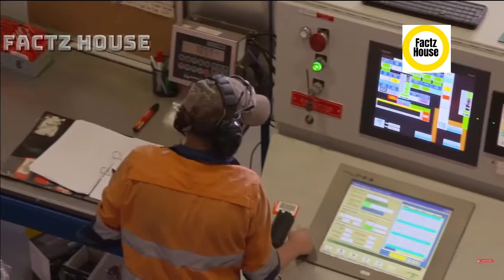ప్రత్తి ని ఇలా సాగు చేసే పద్దతి 99% ఎవరికీ తెలీదు | Cotton cultivation facts in telugu | alk facts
Hello, friends in this video your queries will for factz house channel is interesting facts in Telugu and also I know you are also looking for Telugu facts which you will be satisfied  by watching interesting facts
Friends minute stuff is also one of the best unknown facts channel in Telugu In our daily life we need some entertainment right in the same way everyone wants to know the unknown facts in Telugu somebody will see amazing facts in Telugu Do you know facts play the major role for every life you can learn so many things from Telugu interesting facts.

Right now ALK facts channel is one of the interesting facts that is providing good content you never know in Telugu and V R unbelievable facts in Telugu making the top list in Telugu for every10 facts in Telugu there is a reason behind Telugu unknown facts.

In our Telugu Two states people mostly searching10 facts amazing facts that you didn't know and the best facts of interesting facts.

We do not claim the Video clips as our own.